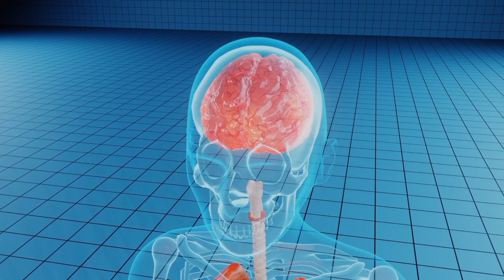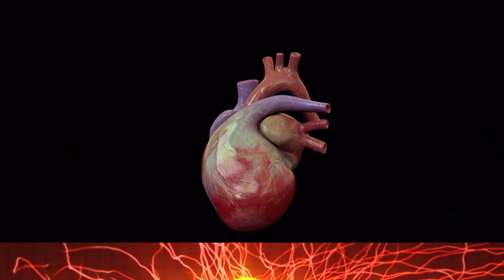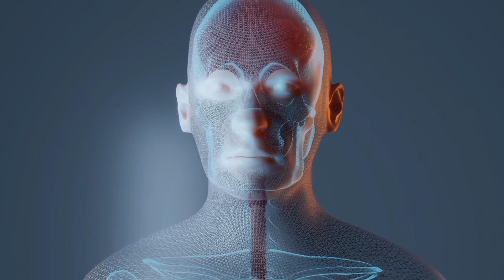Why Does Your Stomach “Drop” When You’re Anxious?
When we experience anxiety, our sympathetic nervous system is activated and initiates the fight-or-flight response. This response is a host of physiological changes that prepare us to either fight or flee. One of the effects of the fight-or-flight response is that blood is redirected away from the stomach to the muscles. This can cause the stomach to feel like it is “dropping.”

These responses in humans have probably evolved to cope with the threats that prehistoric humans faced. Hunting dangerous animals and surviving in the untamed wilderness a few hundred thousand years ago was not an easy task; constant vigilance was needed. It was also vital to run fast and fight hard. Our fight-or-flight response likely developed over thousands of generations of natural selection, wherein those who had better fight-or-flight behaviors had better fitness and were, therefore, more likely to pass on their genes.